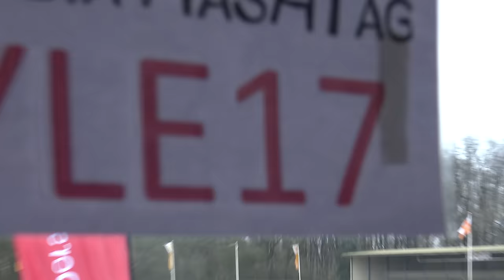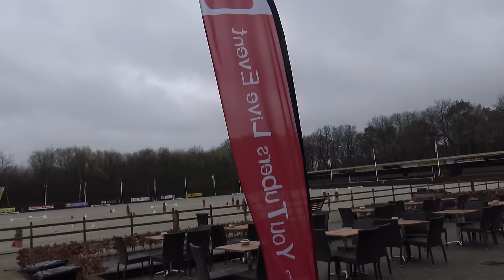AFTERMOVIE 🎉Paarden YouTubers Live Event 2017! PYLE2017 * Hart voor Paarden *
Het was een fantastische ervaring en een geweldig evenement, het Paarden YouTubers Live Eevent 2017! Wat hebben we genoten van jullie en van de samenwerking met:

Ook post sturen? Dat kan naar:
Postbus 2024
3140BA MAASSLUIS